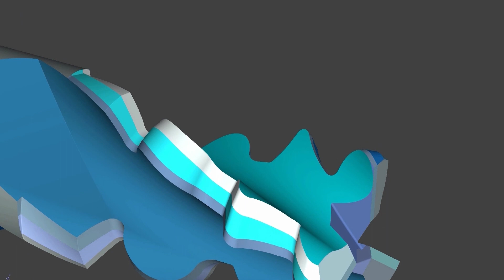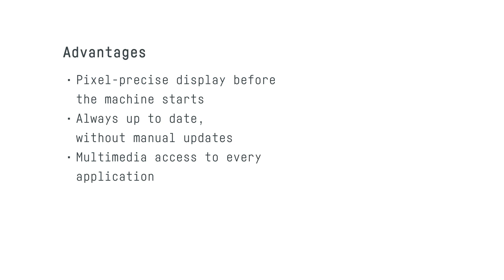Multigrind® Styx: Milling Cutter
Visualize a milling cutter pixel-precise with Multigrind® Styx